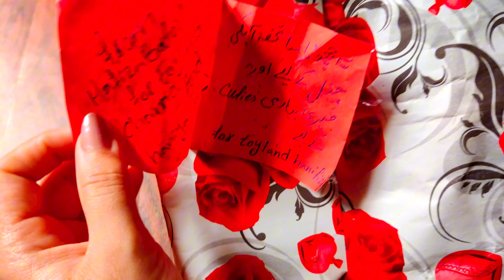5 Minutes Satisfying with Unboxing Cute Purple Magic Set Unicorn Collection ASMR | Review Toys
5 minutes satisfying with unboxing Cute Purple Magic Set Unicorn Collection ASMR | Review Toys
 | kitchen set toys | play cooking videos asmr | toys unboxing and playing